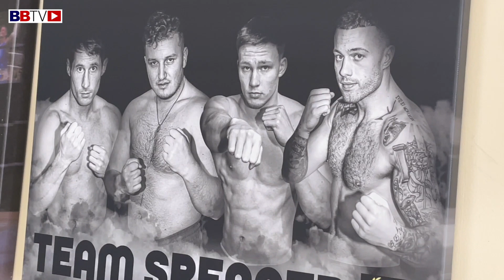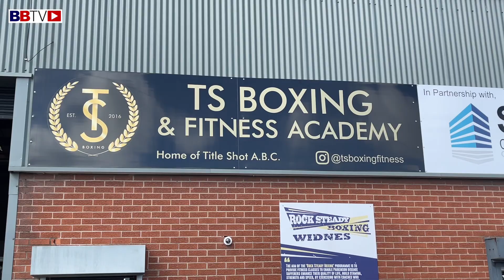LEON WILLINGS (4-0) ON BEING A PRO-BOXER, PART OF THE UP AND COMING TS BOXING ACADEMY & NEXT FIGHT